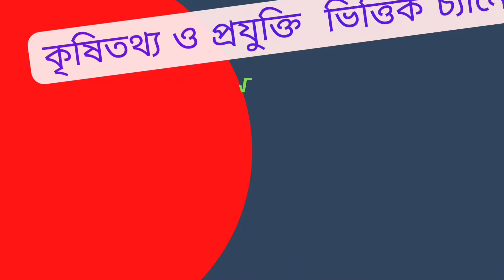ধানে কেন হরমোন দিতে হবে না।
ধানে কোন প্রকার হরমোন দিতে হয় না। কারণ ধানে প্রায় ফুল একসাথে বের হয়। খাদ্য পুষ্টি সঠিকভাবে প্রয়োগ করলে এবং দস্তার কারণে ধানে প্রয়োজন মত হরমোন উৎপাদন করে, ধানের ফুল গুলো একসাথে ফুটে বীজে রূপান্তরিত হয়। ধানে হরমোনের পরিবর্তে অনু খাদ্য  প্রয়োগ করা যেতে পারে। এতে করে ধানের সুপ্ত ক্ষুধা নিবারণ হয়।
# হরমোন
স্প্রে ধানে